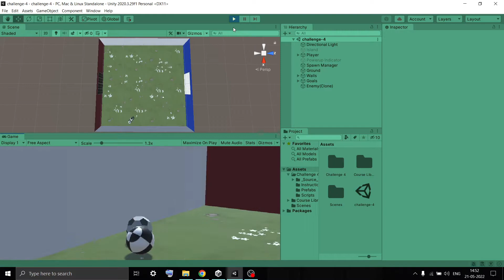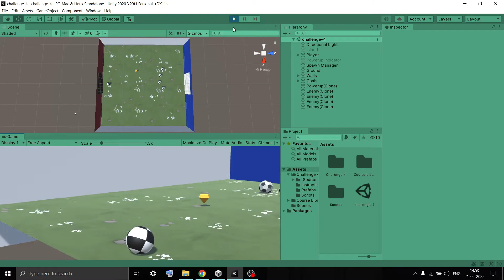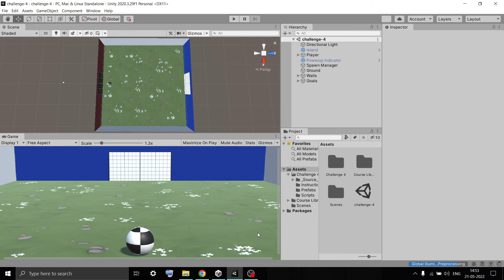basic soccer game (unity 2020, windows) — demo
basic soccer game (unity 2020, windows) — demo; produced as a part of "create with code" in "unity junior programmer pathway" from "unity learn" by "unity technologies"; the code respository is available on github